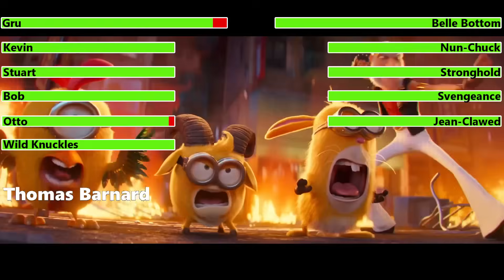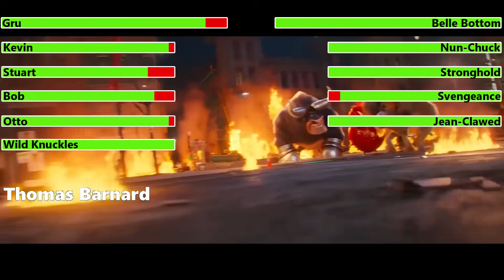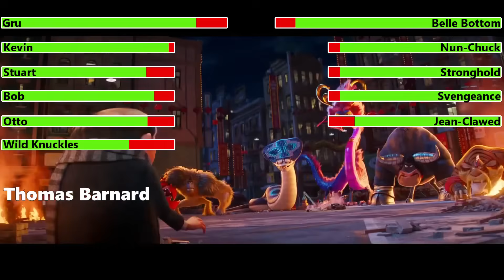Minions: The Rise of Gru (2022) Final Battle with healthbars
Otto and Gru find each other with the stone but are cornered by the Vicious 5, who in turn are confronted by the Anti-Villain League. However, after the clock strikes midnight, the Vicious 5 use the stone to turn themselves into animals (Belle Bottom as a dragon, Jean Clawed as a baboon, Nunchuck as a cobra, Svengeance as a tiger, and Stronghold as a bull) from the Zodiac, and kidnap Gru, planning to kill him as revenge. Kevin, Stuart, and Bob manage to find Gru, but are turned into weak animals. Wild Knuckles returns and fights the dragon Bottom. While the Minions manage to defeat most of the Vicious 5, Knuckles is badly burnt by Belle when trying to take the stone back, but Otto manages to save Gru, who uses the stone to turn the Vicious 5 into rats. The Vicious 5 are arrested, including Wild Knuckles, who is taken to a hospital where he succumbs to his injuries off screen.